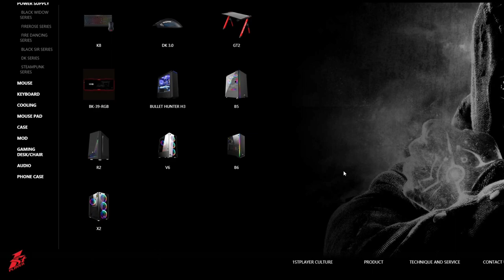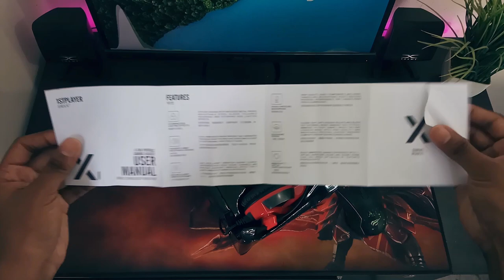BEST BUDGET Gaming Headphones Under $25 || Review in Bangla (2019)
Hey guys...
I just found Two Amazing  budget headphones by 1st player..
And here is the full review...😃😃

1. X-Series X1  by 1st player  ( 2400 tk)

2. X-Series X3  by 1st player  ( 2200 tk)